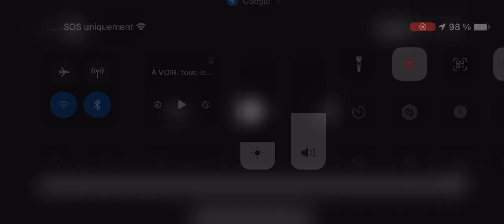Tous les buts marqués en prolongation dans les séries de la LNH 2023!